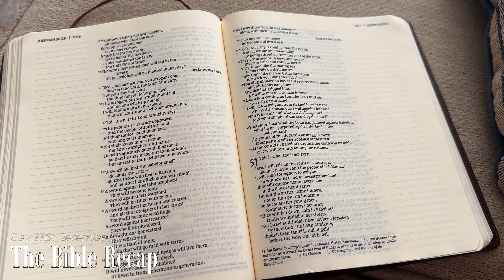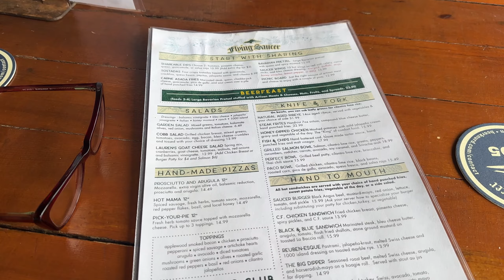Another Wholesome Dallas Vlog | Faith Blackshear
love spending time with my people!!!

Moringa (super food):

//Social Media//